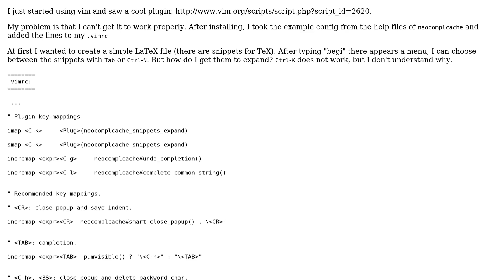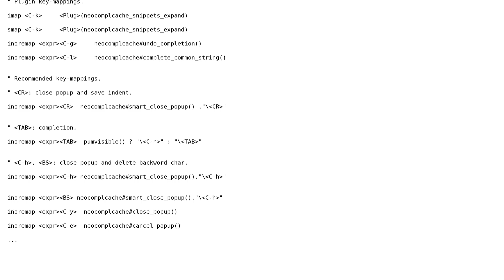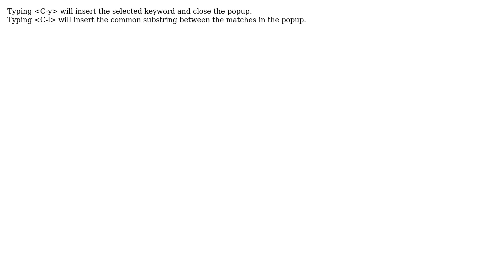How do I set up neocomplcache?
With thanks & praise to God, and with thanks to the many people who have made this project possible! | Content (except music & images) licensed under CC BY-SA | Music | Images & others | With thanks to user nc4pk user Indrek user eddy user Chiel ten Brinke and the Stack Exchange Network Trademarks are property of their respective owners. You are responsible for your own actions.